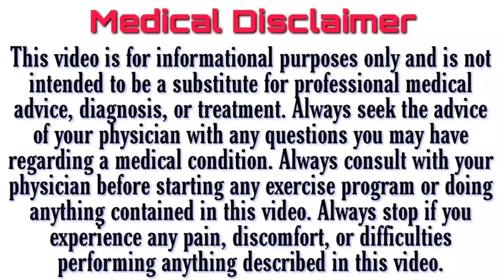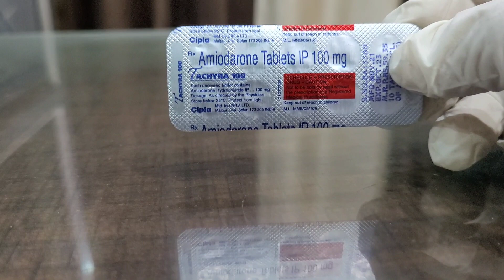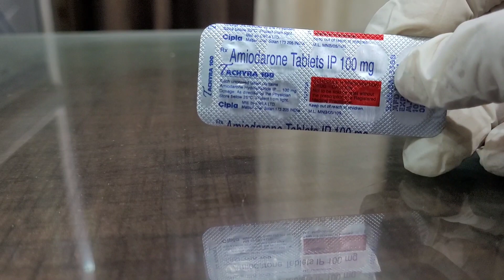Amiodarone tablet in hindi | tachyra 100 uses in hindi | amiodarone tablets ip 200 mg in hindi